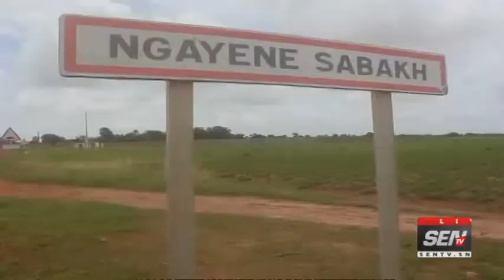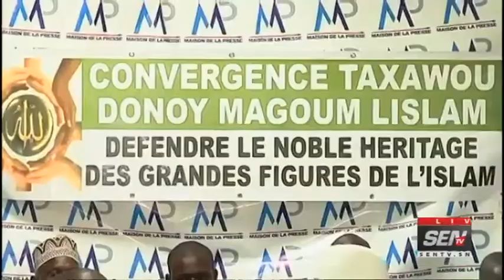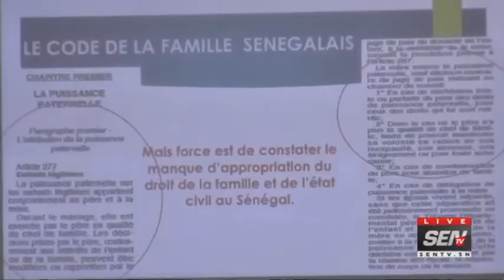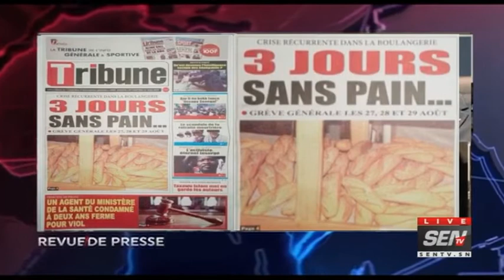Flash d'information de 14 / Wolof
JOURNAL SUR LA  SenTV